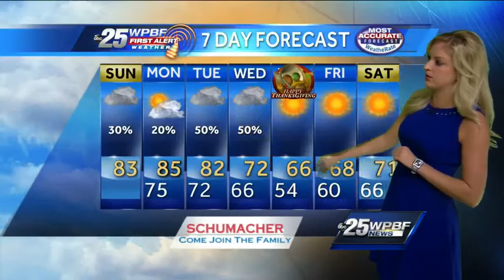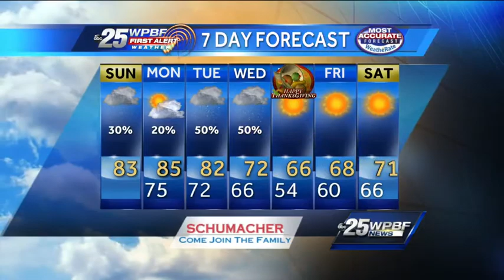Breezy And Humid Sunday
Mostly Cloudy skies return Sunday morning with breezy conditions throughout the day. Scattered showers are possible throughout the afternoon hours. A small craft advisory is in effect through the end of the weekend with seas 6-8 feet.